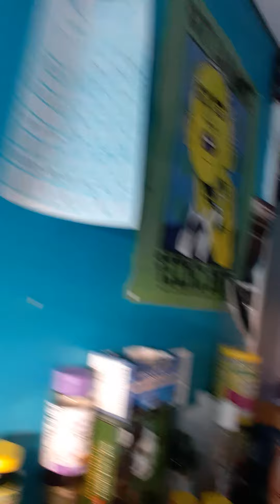My Lil' Room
Just a view of my tiny space.